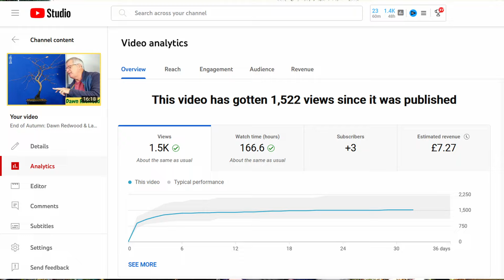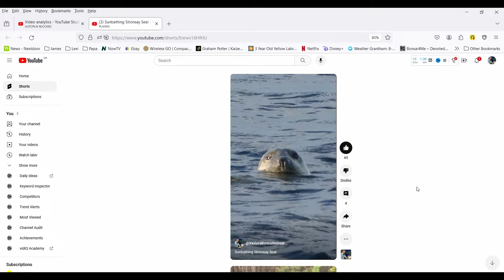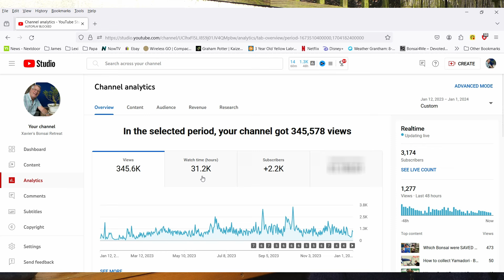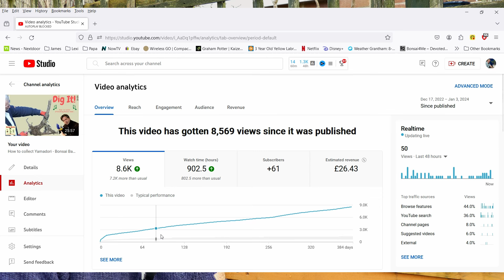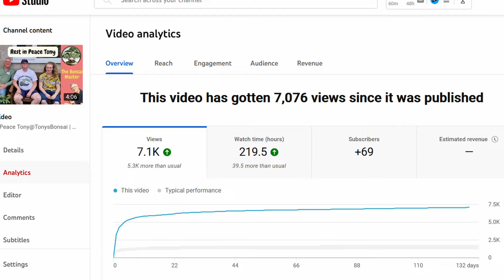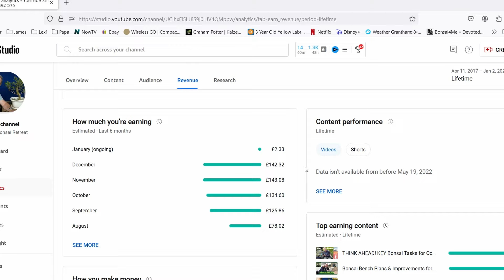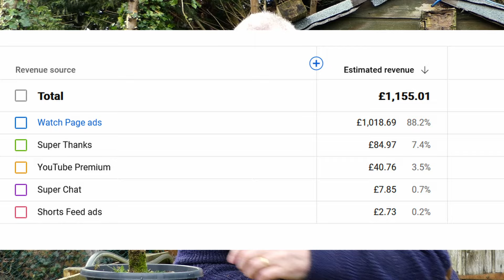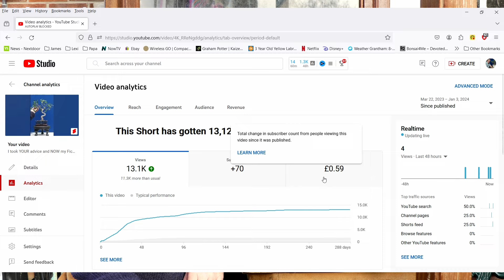How Much YouTube Paid: One Year Monetised (The Bonsai Retreat)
How much money do you think YouTube pay for 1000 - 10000 views?  After 2 years running my Bonsai Channel I reveal everything related to earnings and give some Creator Tips too.

This reflects on my experiences of 'small channel' earnings.  The figures relate to my channel only and should not be used as a reliable means to calculate other creators potential earnings.  This video is not intended to 'boast' about my performance but merely to demonstrate the reality of my earnings.

Happy Bonsaiing and God Bless
Xavier

-- TIMESTAMPS --
00:00 How much am I paid?
03:51 How many creators are Monetised?
04:38 What do I get paid per 1000 Views?
05:11 Three Factors that affect your Earning Potential.
06:12 How much do you earn for a YouTube Short per 1000 views?
07:11 A comparison between Year One & Two.
08:16 How much did I earn from my Top Videos?
09:40 How much do I earn from 10,000 views?
12:48 Tony’s Trees: Request for Repot Updates.
13:38 How much did I earn in my First Year on YouTube?
15:05 How much does YouTube take from my earnings?
16:19 Why bother making YouTube Shorts?
17:09 How bad was my 1st Video?
18:10 A few Top Tips for new creators.
19:07 My worst performing video paid me…HOW MUCH?
20:00 So many people to thank.
21:03 My biggest aim from YouTube.
22:32 Do I have any regrets?

 Equipment & Acknowledgements:
I use a Panasonic Lumix DMC 330 Bridge Camera
All video production using AVC Video Editor Software
Sound equipment courtesy of: johnaronphotography.co.uk
Handmade Ceramics by: Dawn Isaac of deiceramics.com

Please be aware that all details of products used are given for your benefit only – I do not receive any financial recompense. I just think they are good value and you should know where to buy them if interested.